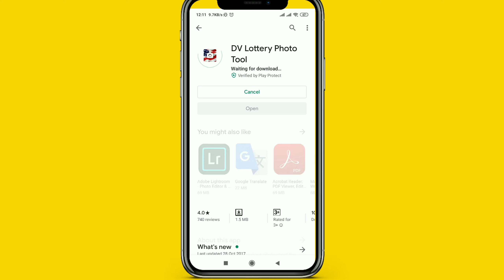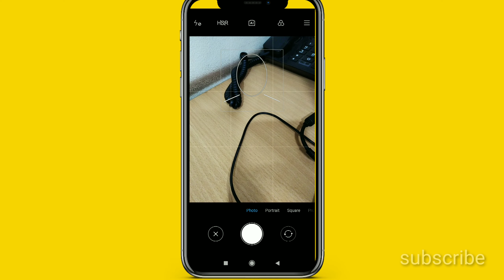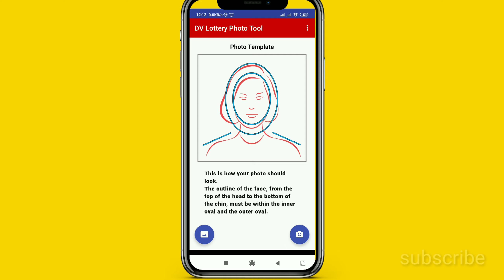How to take photo for DV lottery 2019 rules you must know